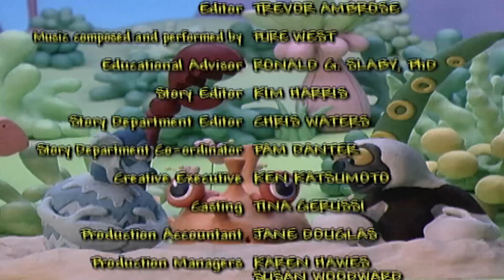🐒Zoboomafoo Season 1 Episode 27 - Fast and slow | HD | Full Episode🐒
Zoboomafoo 127 - Fast and slow | HD | Full Episode

When a cheetah visits Animal Junction, Zoboo, Chris and Martin try to join the cheetah coalition. Who wouldn’t want to be the fastest creature in the world?  Unless you want to be a creature that takes it slow and easy, like a snail or a slow loris. Fast or slow, creatures move at the speed that’s best for them. Jackie’s planting a garden of flowers for the hummingbirds that live around her house. Hummingbirds are amazing creatures that flap their wings 50-70 times per second. Now that’s fast. But slugs like Jackie’s flowers too: her garden is home to fast and slow creatures.